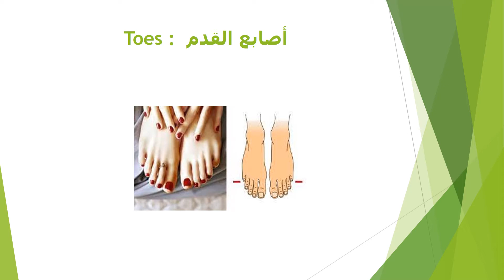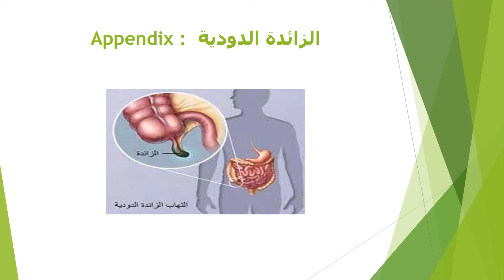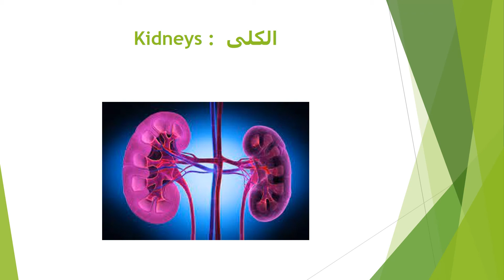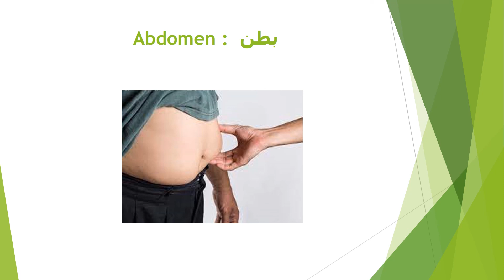Learn Abdomen Parts In Arabic&English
The abdomen (commonly called the belly) is the body space between the thorax (chest) and pelvis. The diaphragm forms the upper surface of the abdomen. At the level of the pelvic bones, the abdomen ends and the pelvis begins.

The abdomen contains all the digestive organs, including the stomach, small and large intestines, pancreas, liver, and gallbladder. These organs are held together loosely by connecting tissues (mesentery) that allow them to expand and to slide against each other. The abdomen also contains the kidneys and spleen